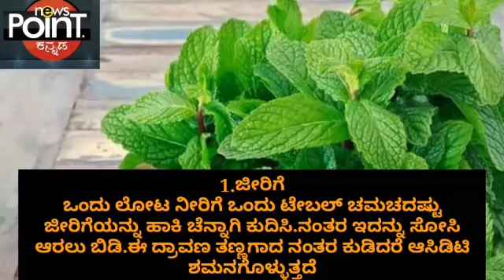ಹೀಗೆ ಮಾಡಿ ನೋಡಿ.. ಎಸಿಡಿಟಿ ದೂರ ಮಾಡಿ|| Top medicine for ACIDITY